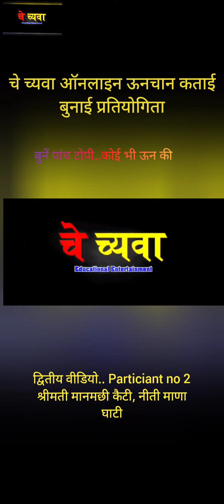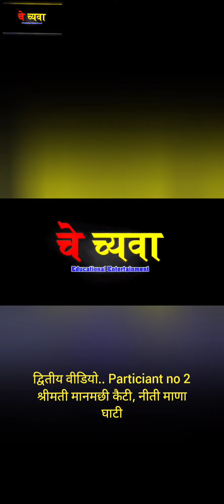द्वितीय वीडियो.. Participant No 2, श्रीमती मानमछी कैटी, आनलाइन चे च्यवा ऊनचान कताई बुनाई प्रतियोगिता